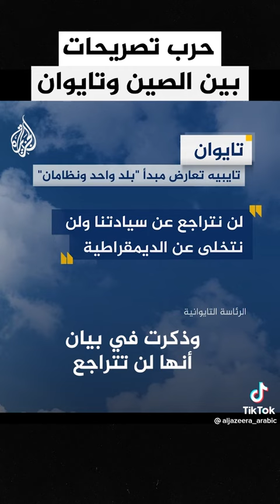Weekly Pictures and News magazine, editor-in-chief Jaafar Al-Khabouri(الخابوري